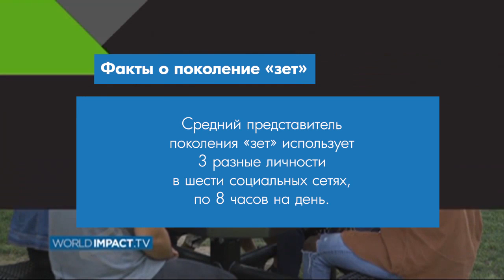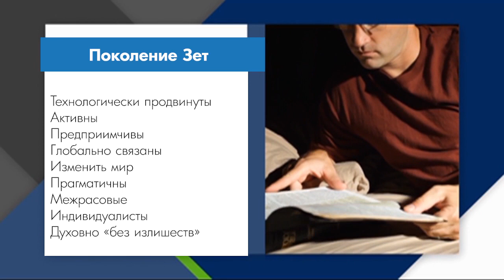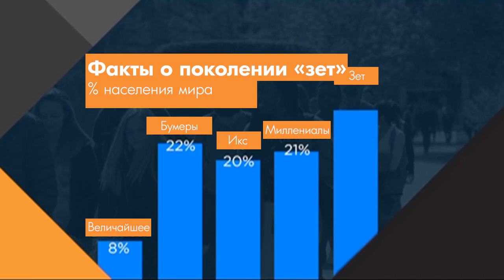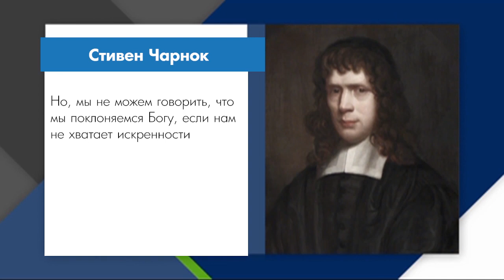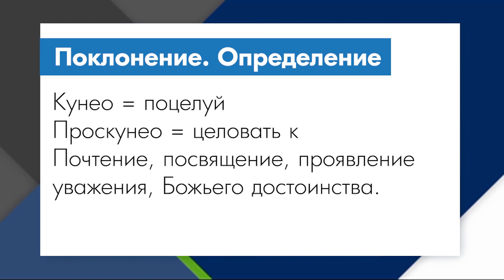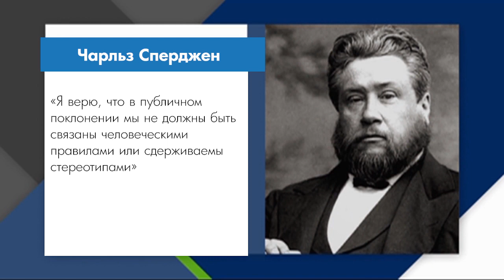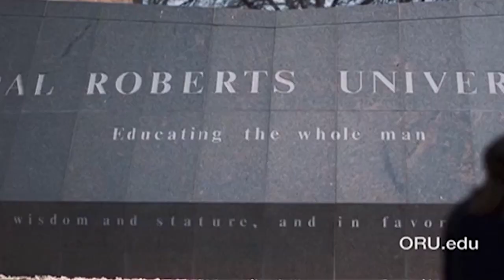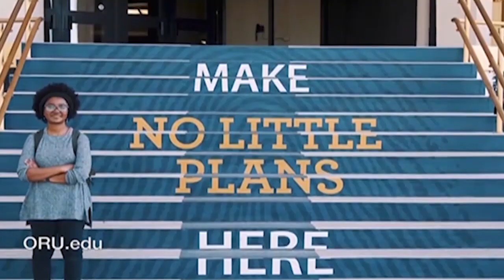ПОКОЛЕНИЕ ПОКЛОНЕНИЯ. «Мировое влияние» (0072 1948)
В этом выпуске речь пойдет о новом поколении. Социологи называют его поколением «Зет». Вы узнаете больше об этом поколении, и о том, как оно призвано быть поколением поклонников. Билли Уилсон верит, что это новое поколение людей, родившихся с 1995-го, навеки изменит поклонение.